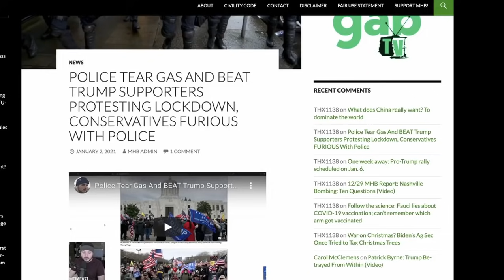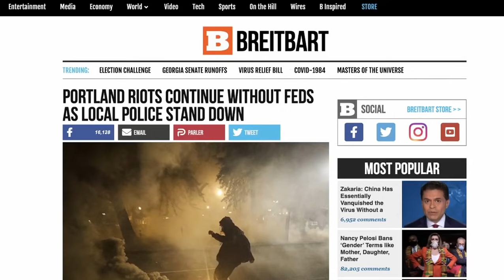Fiery BUTT Peaceful? | Grunt Speak Highlights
The CrazyDrunkUncles give their thoughts on the continuing series of stunning and brave, fiery but peaceful protests that seem to have no end in sight.

Redonkulas.com Productions
29488 Woodward Avenue, Unit 407